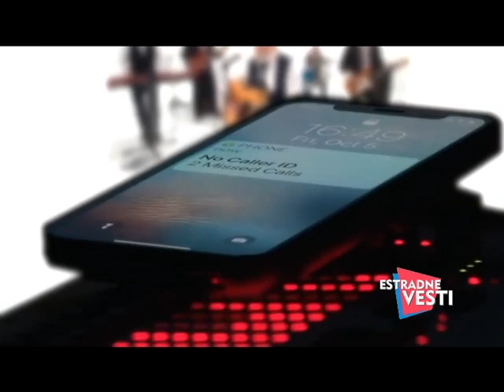Estradne vesti - 07. mart - (TvDmSat 2022)